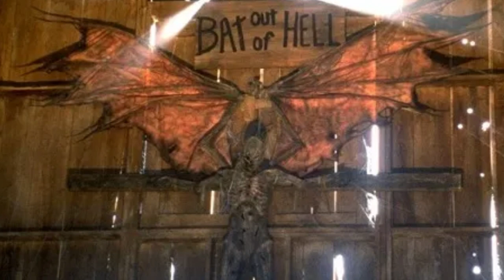Jeepers Creepers 4 | Should The Creeper Stand Tall In The End?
Jeepers Creepers Reborn can end in a plethora of different ways, but there's only one way it can end. Hopefully, the writer has crafted a script that will make The Creeper look strong and dominant to start its 23 day cycle.